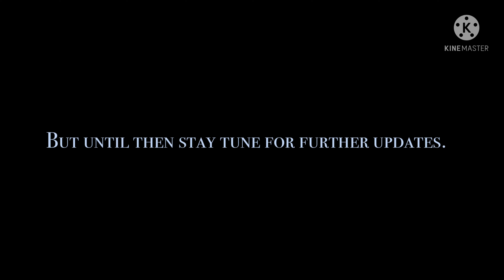News for ep 7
Sorry you guys have to hear this :(